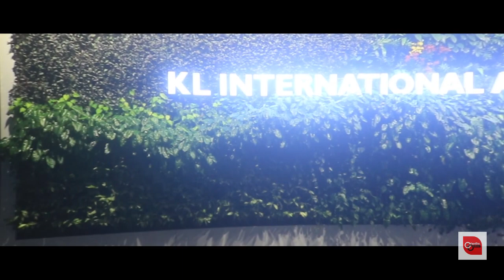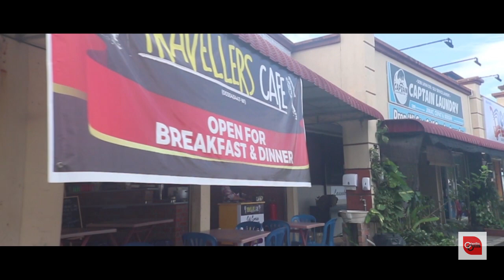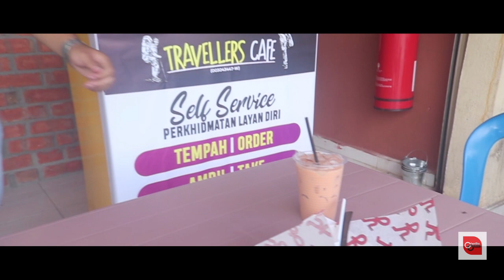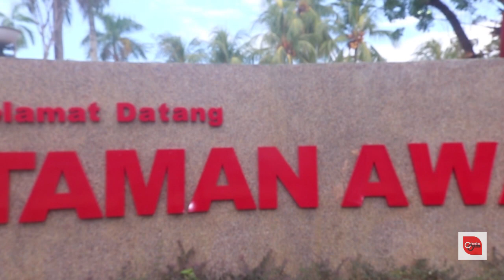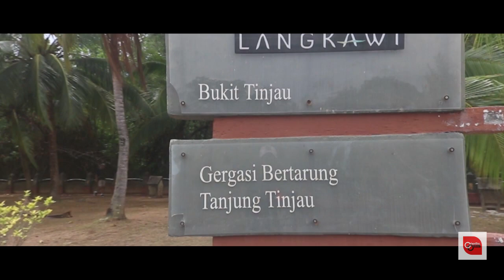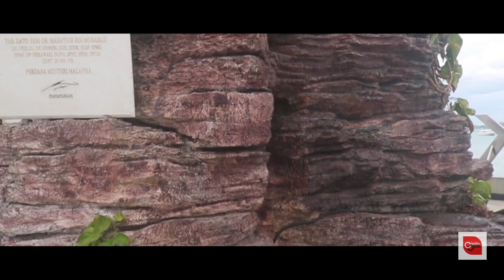charithaonline | Kuah Langkawi | Malaysia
LANGKAWI ISLAND # KUAH TOWN (TOURISM CITY )
LOCATED AT NORTH @ WEST MALAYSIA.

Langkawi, officially known as Langkawi, the Jewel of Kedah is an archipelago of 104 islands in the Andaman Sea,
some 30 km off the mainland coast of northwestern Malaysia.

Kuah is the main city on the island of Langkawi.
It has beautiful parks, shops, sights and many beautiful beaches.